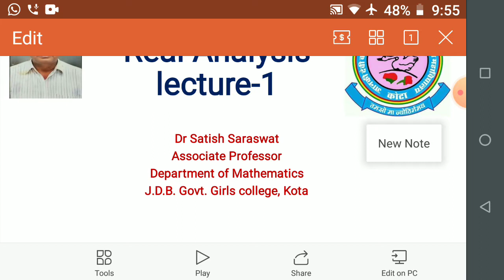Dr Satish Saraswat, B.Sc. Part-II, Paper-I, Unit-I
This topic covered Number system in real analysis